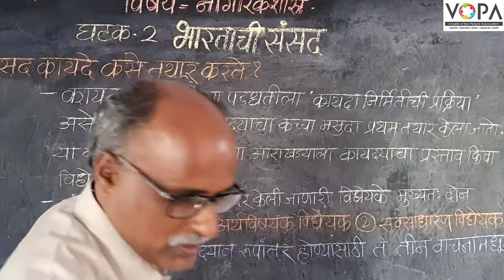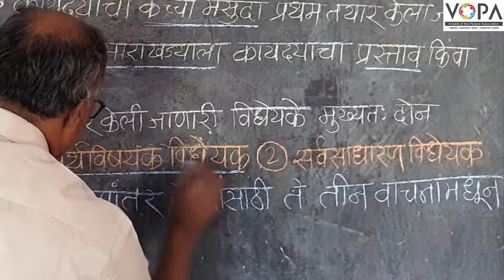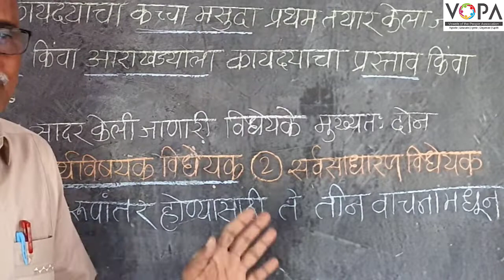८वी । नागरिकशात्र । एन. एम. एम. एस । भारताची संसद | भारताची संसद कायदे कसे तयार करते | V-School